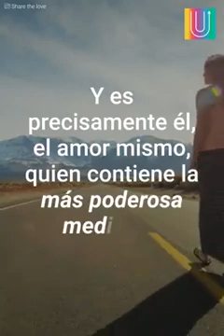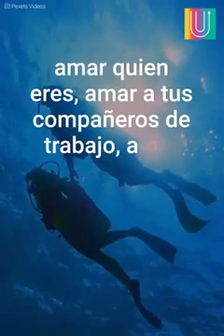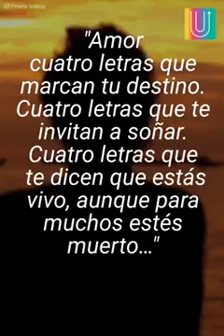Reflexión sobre el amor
Encuentra la respuesta que necesitas